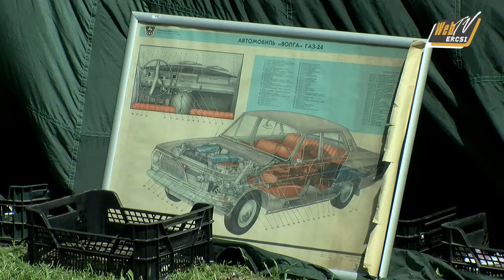20170520 MS Veteran Borze